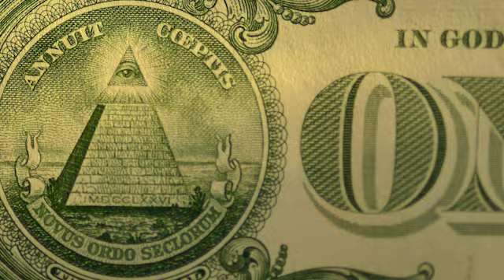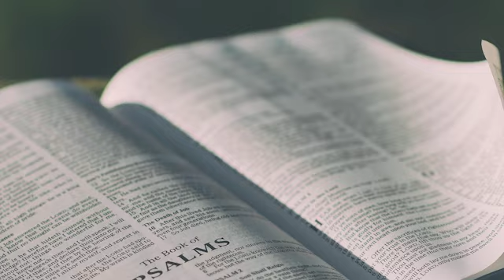Pray for you- Daniel King & BorsefromtheNorth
Produced by: DillyGotItBumpin

Written and recorded by Daniel King & Daniel Borsellino

Engineered by Daniel King

A transparent song about our faith in God & challenges we face,